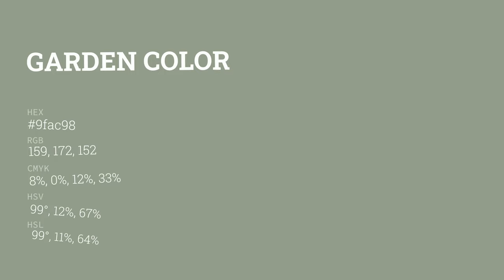Garden color 9fac98 hex color - Green color - Warm color 9fac98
What color is Garden ? 9fac98 hex color - Green color - Warm color 9fac98

Hex 9fac98 Color Code is also known as Garden color.

Hex 9fac98 Color code in RGB color code model is created after adding 62.35% red color, 67.45% green color and 59.61% blue color.
Hex 9fac98 Color code in CMYK color (process color) code model is generated after subtraction of 7% cyan, 0% magenta, 11% yellow and 32% black.